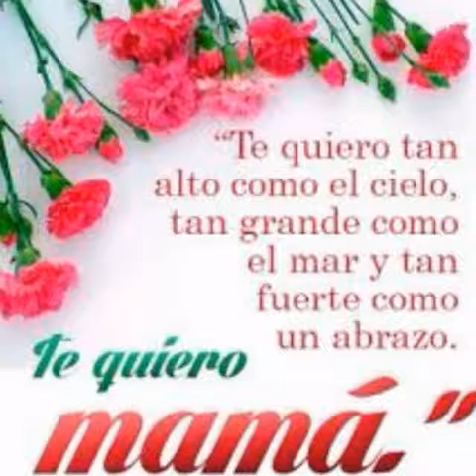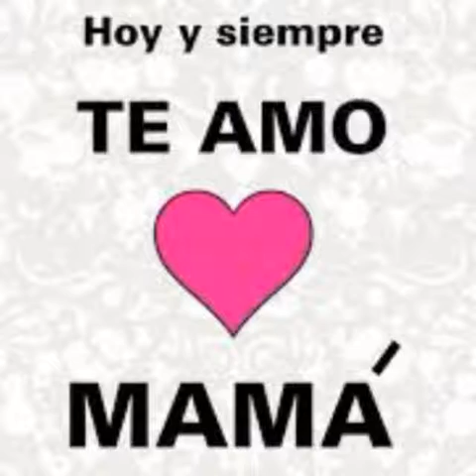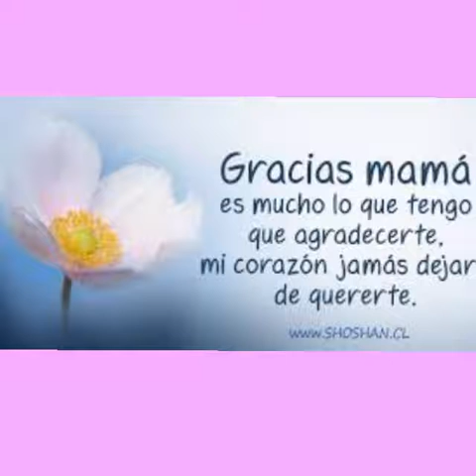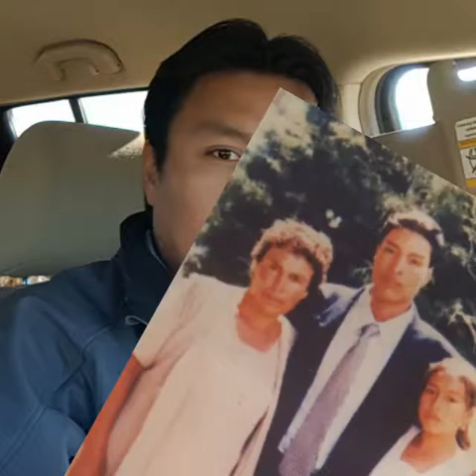Amor de madre. Arcelia Cruz